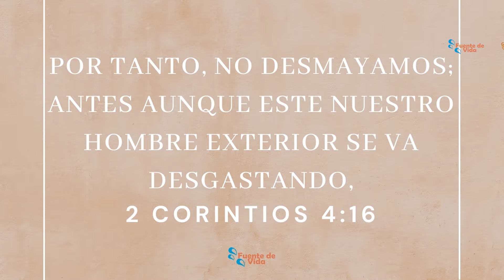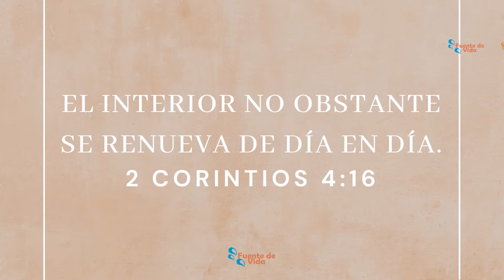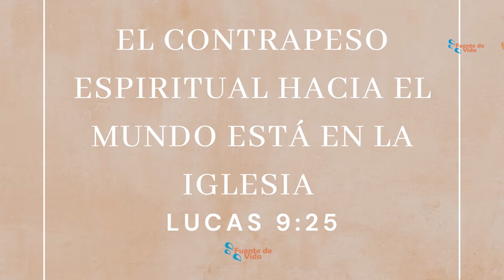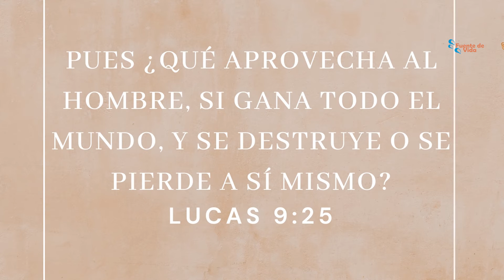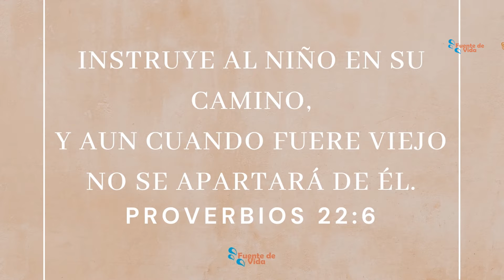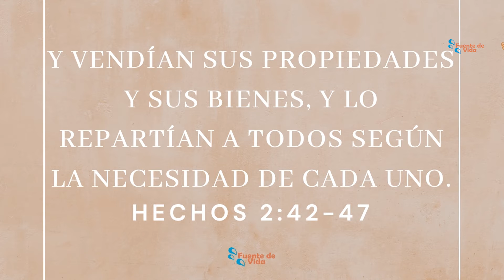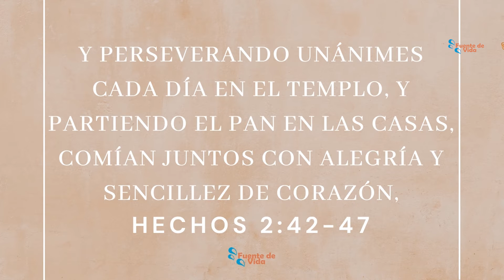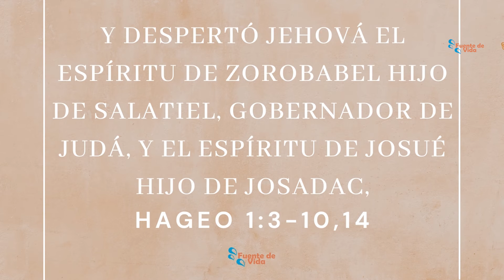Una Vida Exitosa Emana de la Iglesia | Pastor Moisés García | Fuente de Vida Celaya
¡ Bienvenido a tu casa Fuente de Vida !

Te invitamos a seguir la reunión completa.

Si quieres ser parte de Fuente de Vida, te invitamos a unirte para ayudarte a descubrir y caminar bajo el propósito que Dios diseñó para ti.